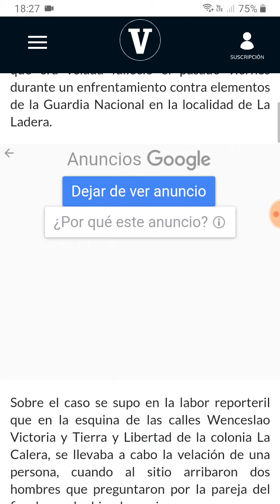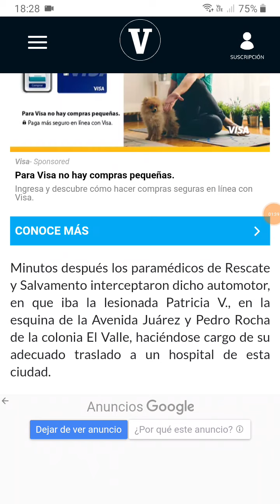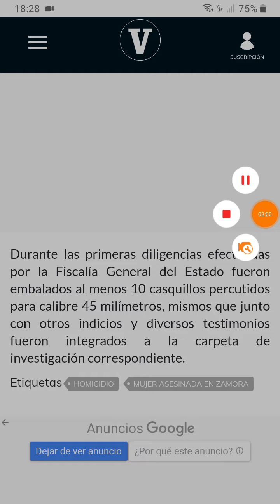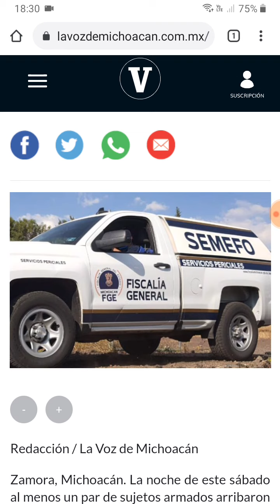Ocurrió en un velorio de Ario de Rayón, Zamora